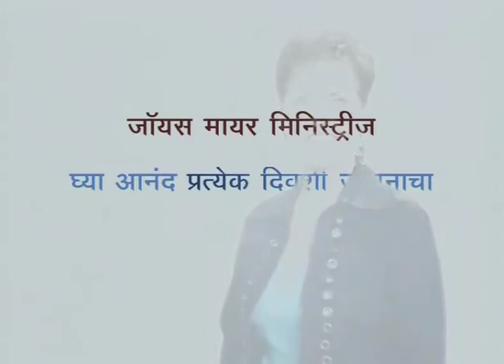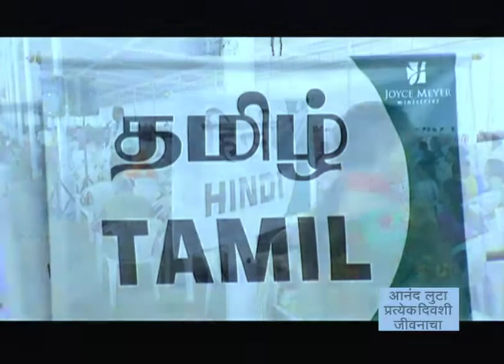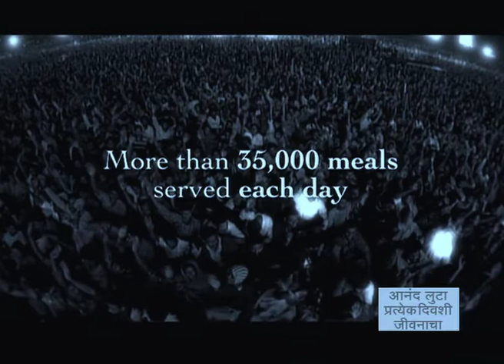भारता विषयी जोडीदारां सोबत जॉयस - Joyce with Partners on India